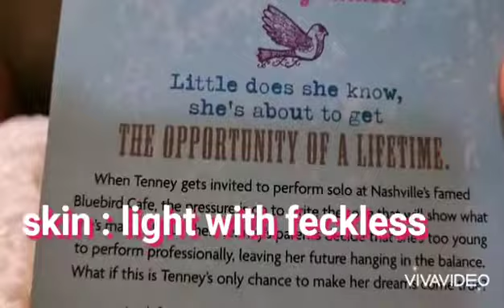Tenney Grant American Girl doll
Tenney Grant is the first release and one of the two members of the Contemporary Characters line. She was released in 2017.
In July 2018, American Girl announced that they would archive Tenney's entire collection; she, Logan Everett, and their collections were later archived in December 2018. Tenney's books remain available for purchase.